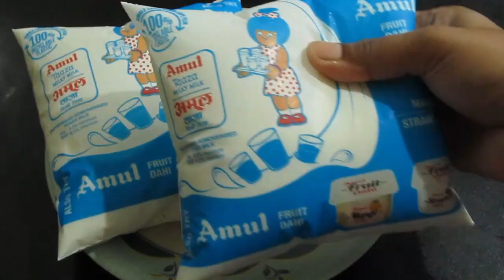फक्त तीन वस्तू पासून बनवा तोंडात विरघळणारे मथुरेचे पेढे रक्षाबंधन स्पेशल l Peda recipe Pedha recipe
फक्त तीन वस्तू पासून बनवा तोंडात विरघळणारे मथुरेचे पेढे रक्षाबंधन स्पेशल  l Peda recipe l Pedha recipe
Pedha Poli Song DJ Remix
Pedha recipe
Pedha pullu
Kandi Pedha Recipe
Pedha Pulli
Kandi Pedha
Pedha
Pedha Kappu
Kesari Basundi god Pedha
Pedha Poli
Satara Kandi Pedha
Peda recipe
Peda
 Milk Peda recipe
Milk Powder Peda Recipe
How to make peda at home
Dudh Peda Recipe
Dharwad Peda Recipe
Mathura Peda Recipe
Kamar peda
Milk peda
How to make Peda
Mawa Peda Recipe
Kesar Peda Recipe
Malai Peda Recipe
Milk powder Peda
doodh peda
mava na peda
mathura peda
kesar peda
पेढा रेसिपी